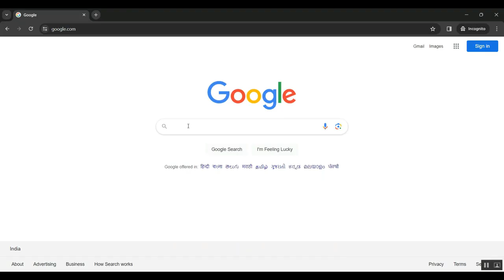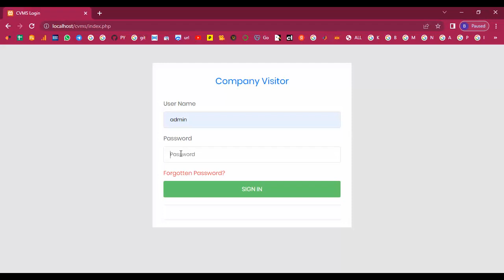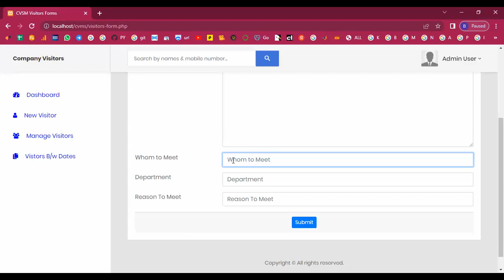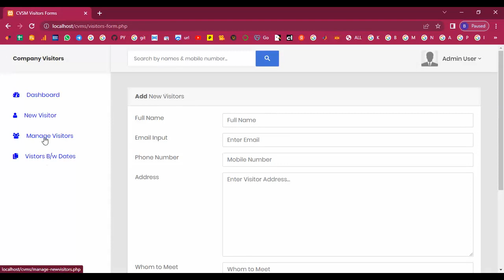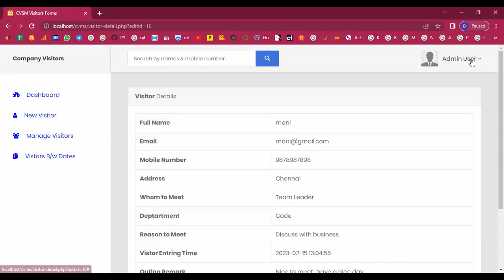Visitor Gate Entry System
IEEE PROJECTS 2024 TITLE LIST

* Complete Source Code
* Complete Documentation
* Complete Presentation Slides
* Flow Diagram
* Database File or Dataset
* Screenshots
* Execution Procedure
* Video Tutorials
* Supporting Softwares

Support Specialization
* 24/7 Support
* Ticketing System
* Voice Conference
* Video On Demand
* Remote Connectivity
* Document Customization